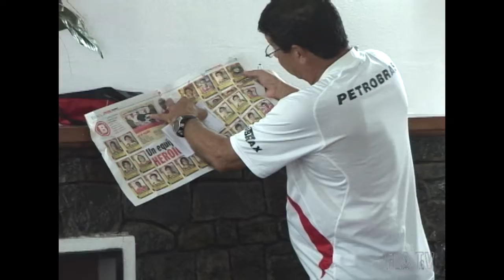Pré-jogo: estreia na Libertadores 2008 no Peru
Jogo foi em Tacna